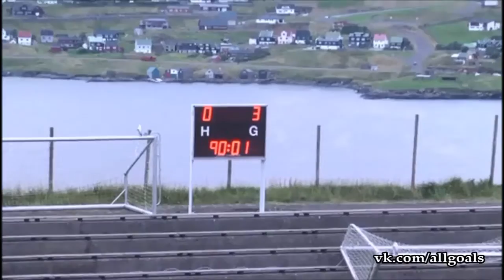Faroe Islands - Russia U-21 0:3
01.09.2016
2 assists Arshak Koryan